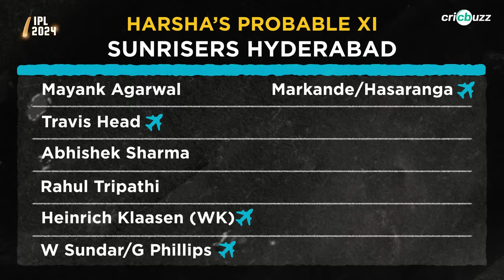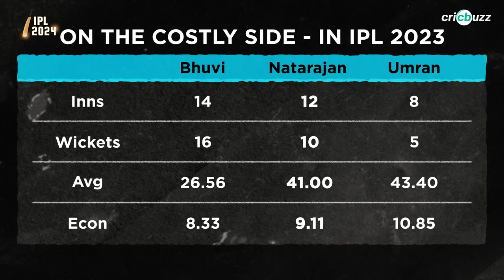IPL 2024: Sunrisers Hyderabad Preview ft. Harsha Bhogle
SRH finished at the bottom in 2021 & 2023, 8th in 2022. Can the World Cup winning captain Pat Cummins rise up to the challenges ahead? Harsha Bhogle previews the side, right here

Pick your interest

00:00- SRH's Lean Show
01:05- Cummins Era begins
02:26- The Klaasen Factor
03:20- Indian Batting Core
04:06- Plethora Of Spin Options
04:46- Death-over Woes
05:30- Samad as Impact?
06:00- Probable XI